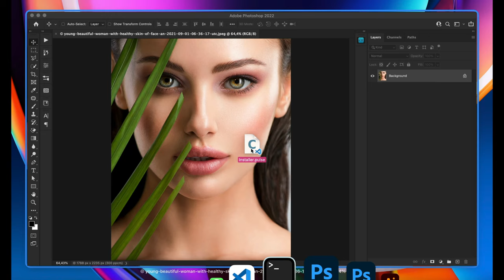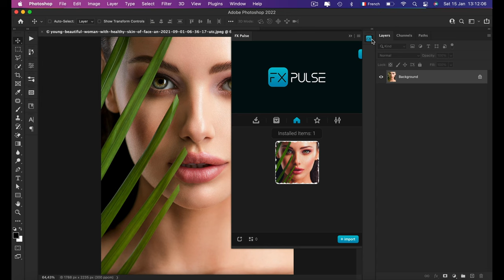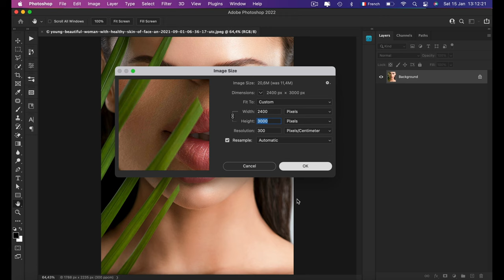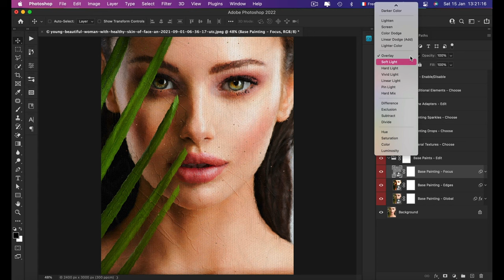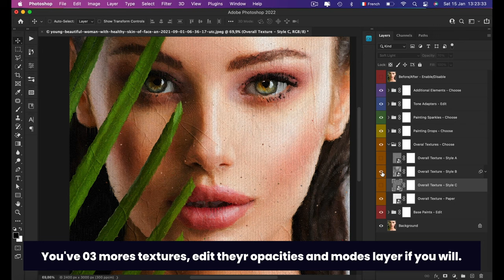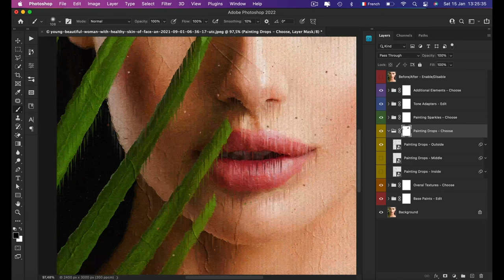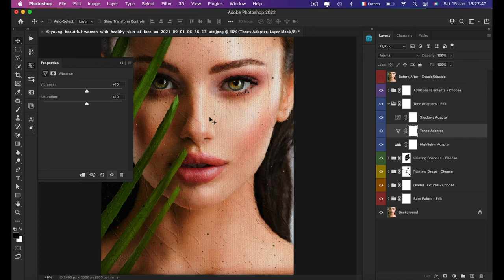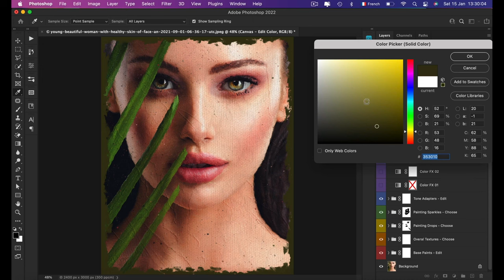Abstract Painter | Realistic Painting Photoshop Plugin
Hello World! this is Oxygen Art with a new video tutorial, this video tutorial is for Abstract Painter, a realistic painting Photoshop Plugin. Enjoy!

I hope you enjoy the tutorial.

Intro: 00:00
How to install: 00:24
How to use: 02:54
Edit the final results: 04:15